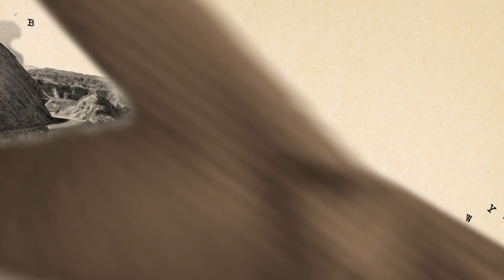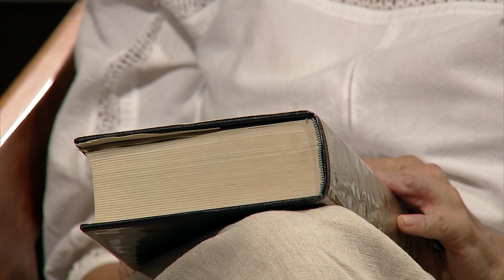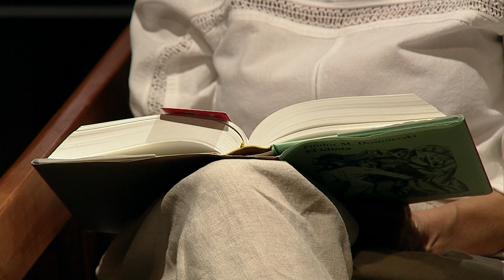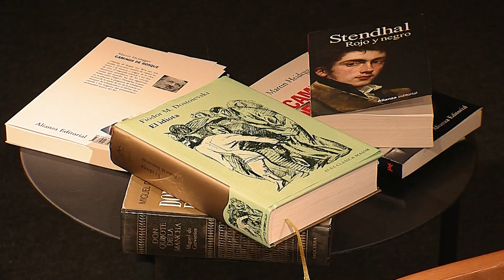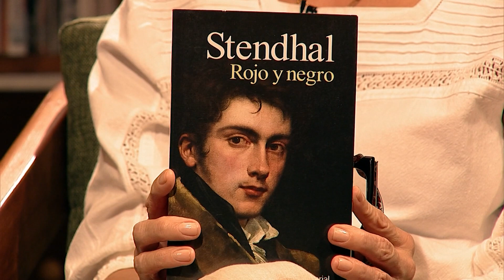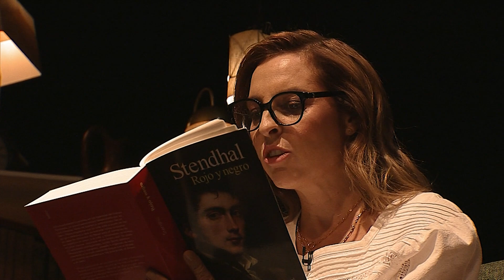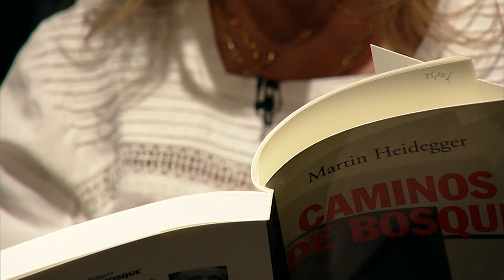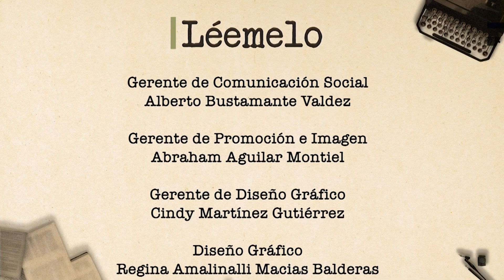Léemelo. Marina de Tavira y Luis de Tavira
En este episodio, Marina y Luis de Tavira comparten experiencias y primeros encuentros prodigiosos con la lectura, además de las grandes provocaciones literarias que han acompañado al dramaturgo a lo largo de su vida.

Los libros que se disfrutaron durante el programa son:

- Don Quijote de la Mancha, Miguel de Cervantes Saavedra
- El idiota, Fiódor Dostoyevski
- Rojo y negro, Stendhal